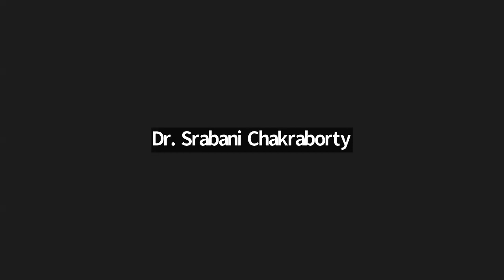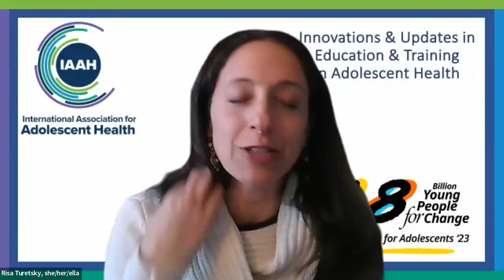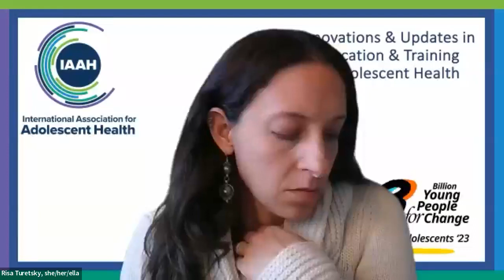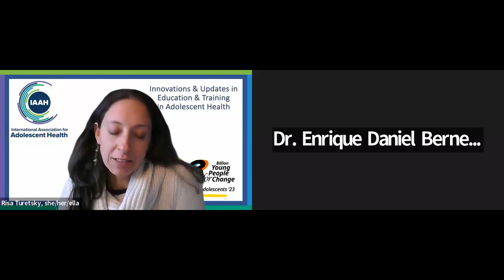Session 4 - Innovations & Updates in Education & Training in Adolescent Health